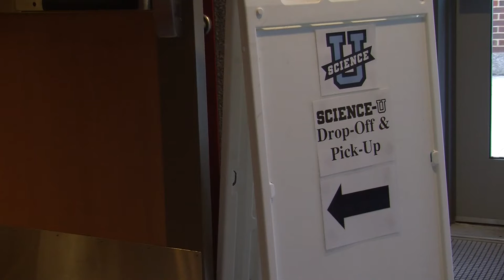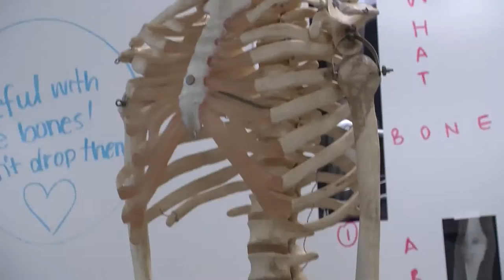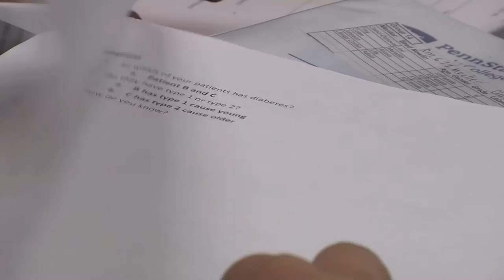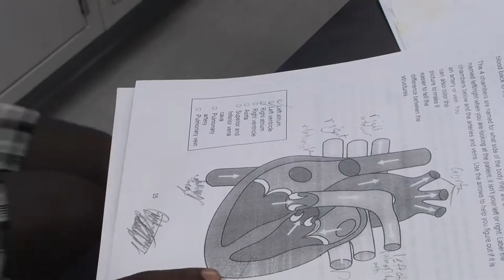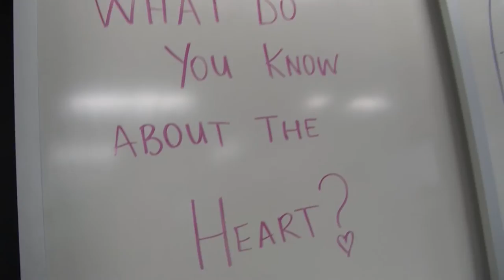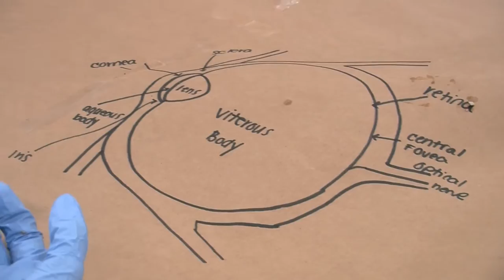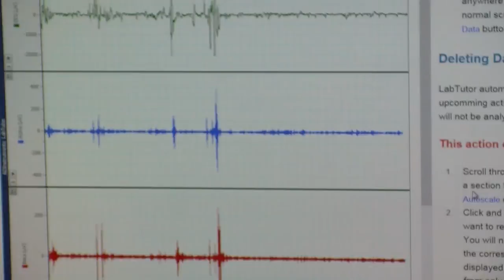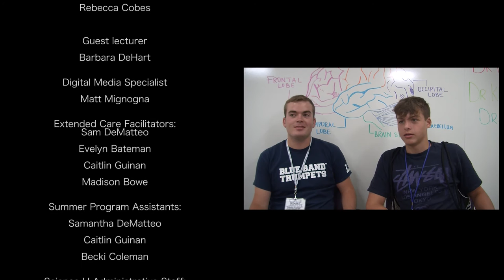Penn State Pre Med Experience Camp – 2016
Campers at Science-U explore the wonderful world of anatomy and physiology, from the skeletal and muscular systems, to cardiovascular and nervous systems. Campers conduct experiments and perform dissections on REAL tissue, such as the heart, brain and lungs. They have the chance to work together with other campers as a medical team to make diagnoses and solve medical mysteries!